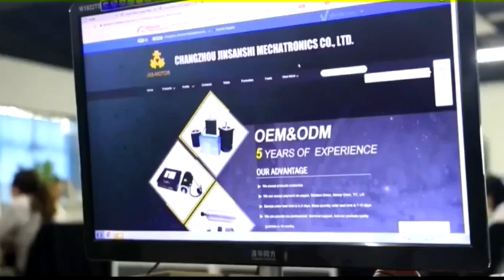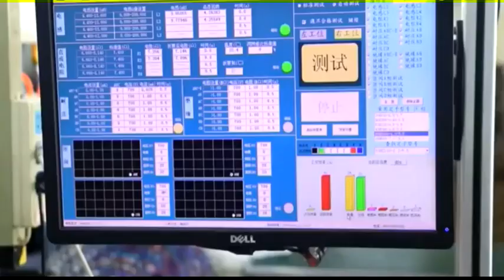Hybrid Stepper Motor / Brushless DC Motor of company introduction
Changzhou Jinsanshi Mechatronics Co., Ltd,
manufacturer of stepper motor, stepper driver, brushless dc motor.